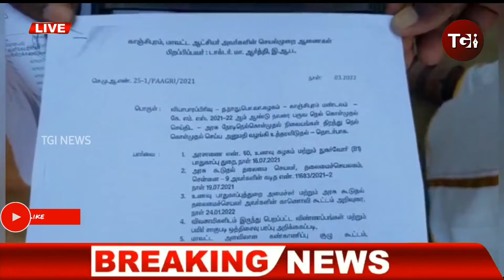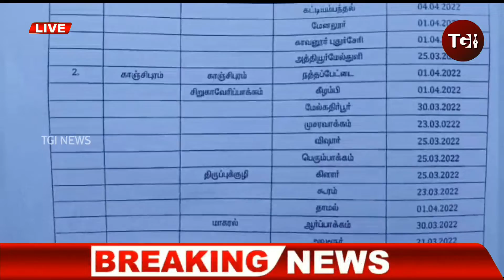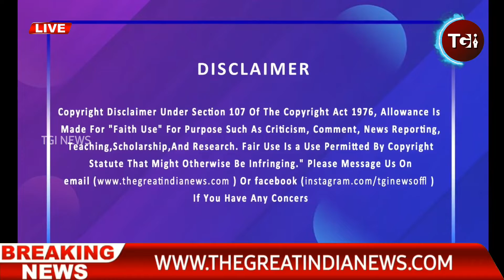நேரடி நெல் கொள்முதல் மையத்தை எதிர்த்து மிஷின், தராசு, தரம் பார்க்கும் கருவி திமுகவினரால் அபகரிப்பு !